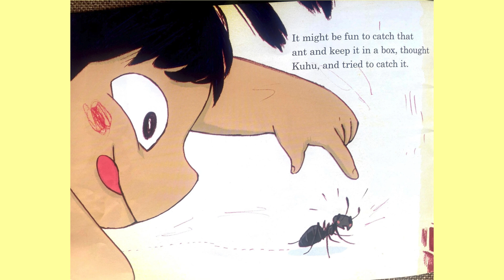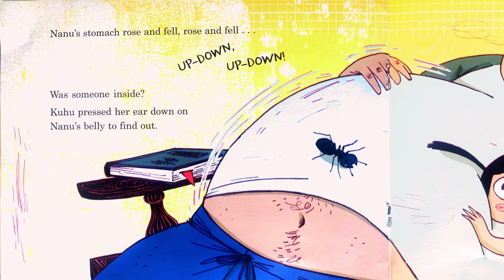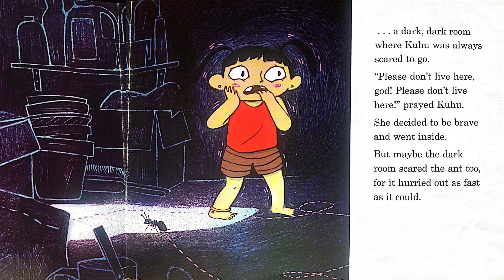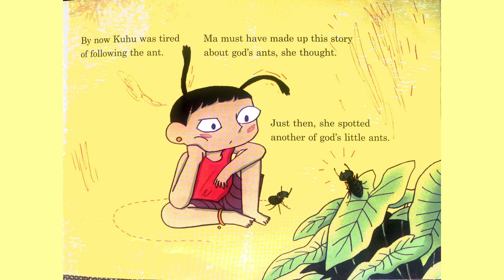God's Little Ant: A Heartwarming Indian Story for Kids | The Story Club for Kids#moralstories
📚 Join @thestoryclubforkids for a heartwarming tale that will transport you back to the innocence of childhood! Presenting "God's Little Ant" by Khyati Anand-Puthran, illustrated by Prabha Mallya and published by Tulika Publications. Originally written in Hindi, this English adaptation of the story beautifully resonates with those who grew up in India, evoking nostalgic memories of childhood beliefs through this animated, read-aloud storybook.

Follow the enchanting journey of Kuhu, a young girl who innocently believes that the tiny black ants surrounding her are God's little helpers. Through her eyes, we explore the timeless notion of God's omnipresence, beautifully captured in this touching narrative.

🌟 Dive into this delightful story with your little one and experience the magic of storytelling together. Perfect for bedtime reading, "God's Little Ant" offers a charming glimpse into Indian culture and childhood innocence that will surely strike a chord with both kids and adults alike.

Let's spread the joy of storytelling and create cherished memories with our little ones. Happy storytelling! 📖✨